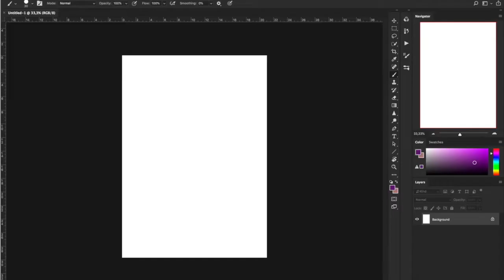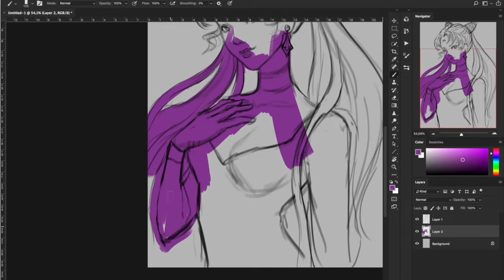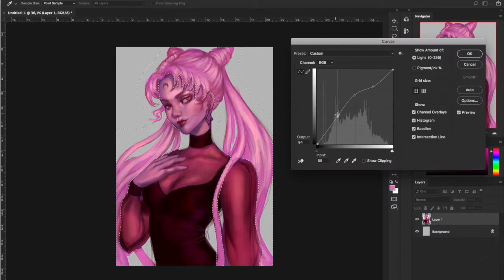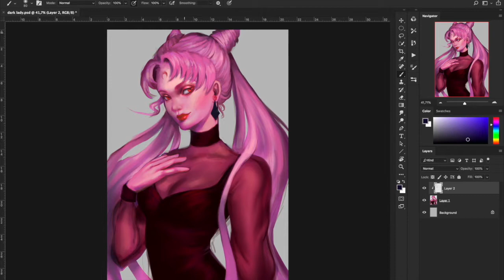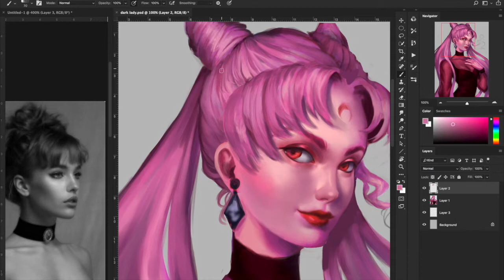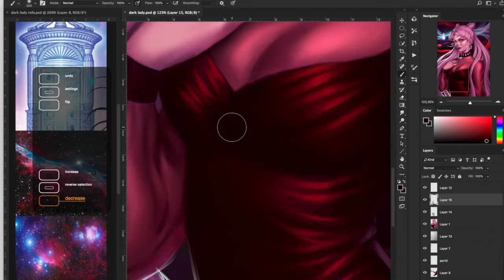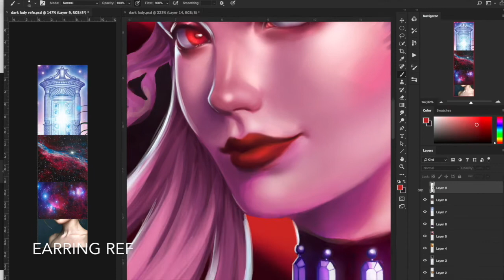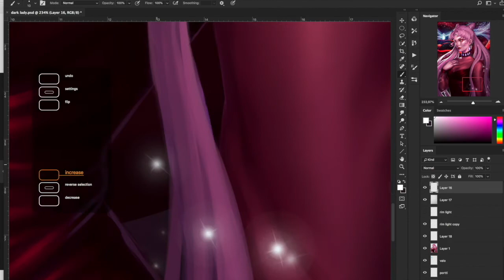Time Lapse: Dark Lady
I actually forgot to record the part where I do the background but luckily I remembered to record some detailing parts later on. I blame the fact that I'm still an amateur when it comes to recording/editing but hopefully I'll get better.

You can ask me questions about this process, leave comments about the piece itself or what kind of videos you would hope to see from me in the future!

VIDEOINFO:
ART: Photoshop CC + Wacom Intuos Pro S drawing tablet
RECORDING: QuickTime Player
EDITING: iMovie